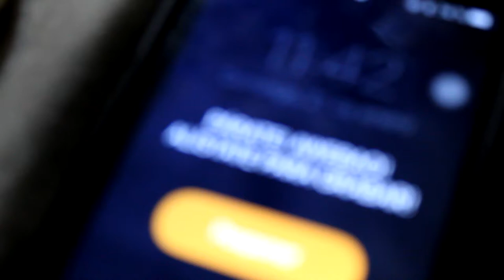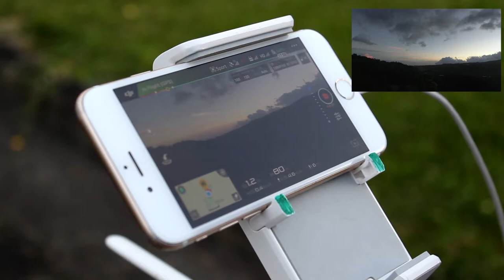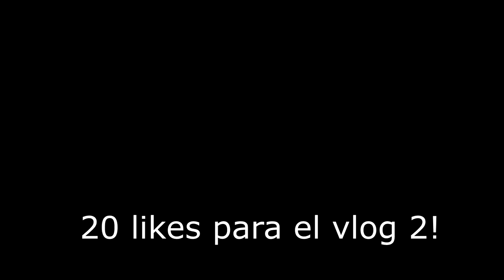MI PRIMER VLOG | Jose Nogueira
Ya Hoy Domingo es Oficial  que venimos con todo !
Desde Hoy Todos los Domingos Tendran mI Vlog Diario , de los lugares donde frecuento mucho y ahora que estamos en veranito 2018 ..pues venimos con mas cosas que hacer ... El primero fue Boquete que es un pueblo donde me crie de niño , hasta el 2009 , y bueno frecuento mucho porque me gusta el frio y esun lugar con mucho frio hahah , Gracias por ver este video DALEE LIKE SITE GUSTO , y suscribeteee para mas videos tambien , asi se que te gustan mis videos Los veo el miercoles con otro video , ahh se me olvidada decirles los Miercoles y los Domingos son oficialmente para videos , Tendremos dentro de nada unas bromas en la calle a las 11 de la noche en boquete por hay les sigo contando en el proximo video asique daleee likeee y subcribeteee ya chaooo!